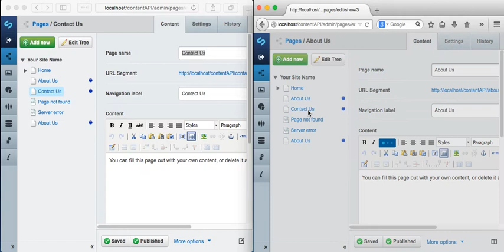Multi-user editing alert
SilverStripe module to alert you when multiple people are editing the same page.